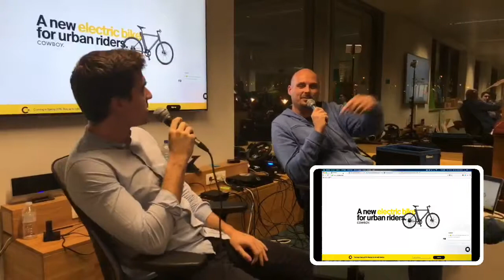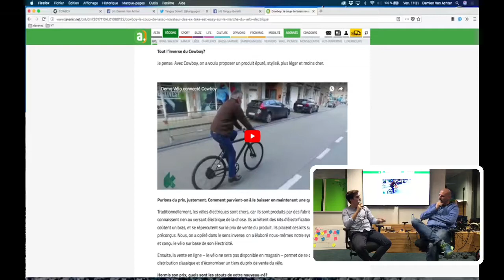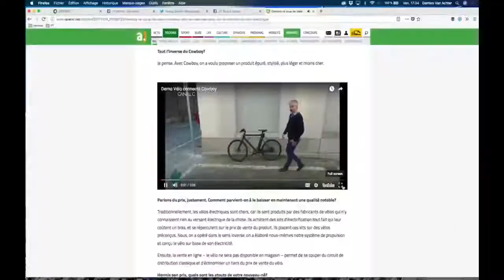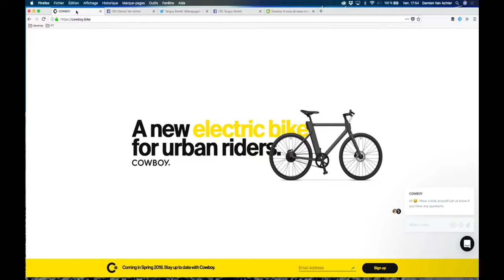🍿Hanging Out with ... 👉 Tanguy Goretti (Cowboy.bike)